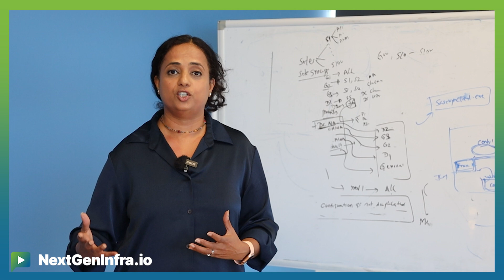SASESDWAN25: SASE, SSE, SDWAN, and ZTNA in 2025. What to Expect.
What's the latest on SASE?
How is AI transforming enterprise networking and security?
What is its impact on SASE, SSE, SDWAN, and ZTNA?

Leading executives from network and security companies and service providers discuss their insights multiple aspects of the SASE ecosystem.

Featuring:
- Sanjay Uppal (SVP & GM, VeloCloud Division, Broadcom)
- Renuka Nadkarni (CPO, Aryaka)
- Matt Swinden (GM Digital Connectivity, BT)
- Gretchen Tinnerman (GM US Telco, Media, and Technology)
- Bindu Sundaresan (Director, Strategic Solutions, LevelBlue)
- Ed Fox (CTO at LevelBlue),
- Archana Khetan (SVP Product Mgmt and Tech Marketing, Ericsson Enterprise Wireless Solutions)